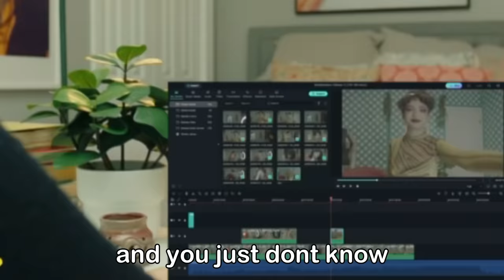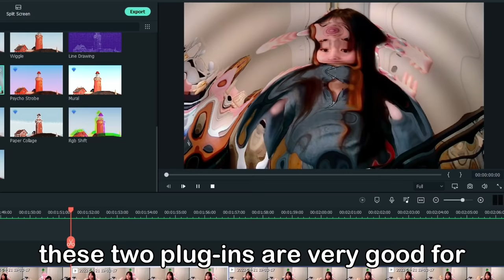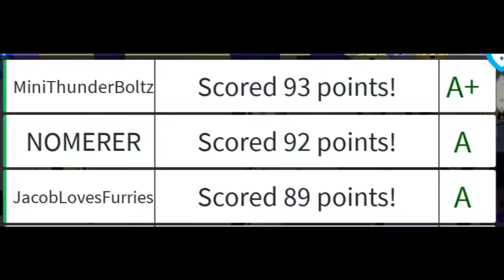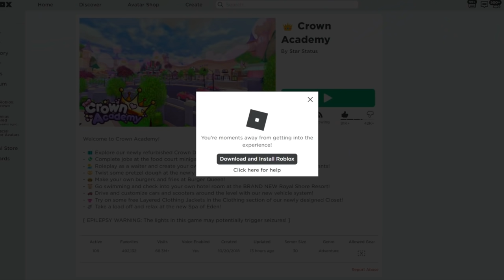3 MEN plays ROLEPLAY GAMES on Roblox for the first time...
♡ Share what you create with MadeWithFilmora

I HAD FUN EDITING THIS SO MUCH AHAHA also the thumbnail is gold i love this meme so much

3 MEN plays ROLEPLAY GAMES on Roblox for the first time... and it went like wow omgggg!! i had so much fun like i totally didnt force them or anything ahahah (i didnt ok like totally i didnt i mean i didnt i mean i didnt)

games in this video:
royale high
mermaid life
crown academy

Thumbnail credit to:
Karma# 5049 from my discord server! (ilysm muah)
and yes this thumbnail is from that one anime meme ahehe i just cant resist